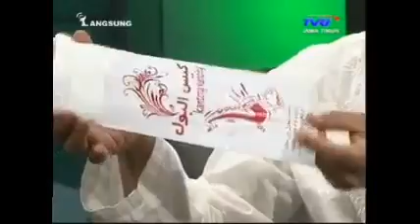perlengkapan haji dan umroh 1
peepis merupakan kantong urin untuk perlengkapan haji dan umroh cocok untuk wanita maupun pria.